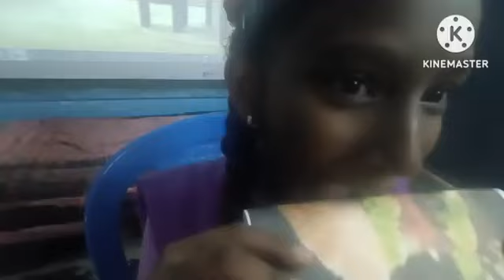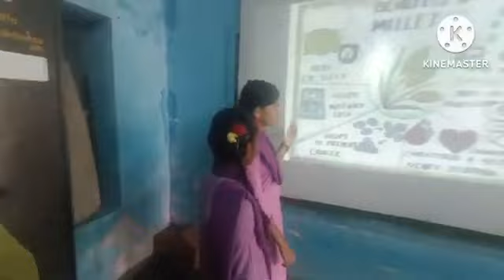SCIENCE DRAMA BY ZPHS, JAMMULAPALEM STUDENTS